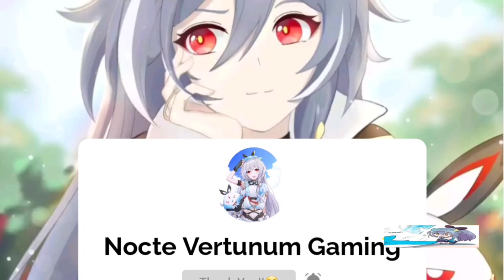Honkai Impact 3『OST』Azure Waters [Seele & Bronya Chapter 28]